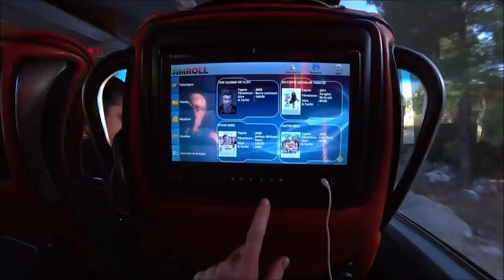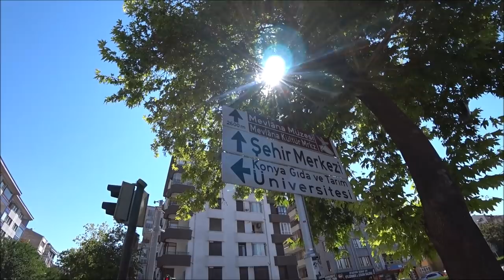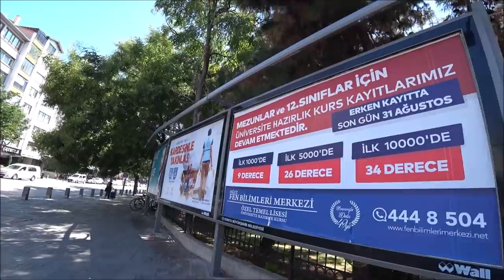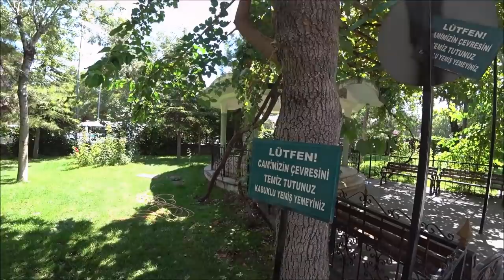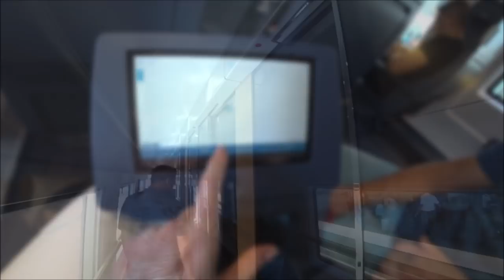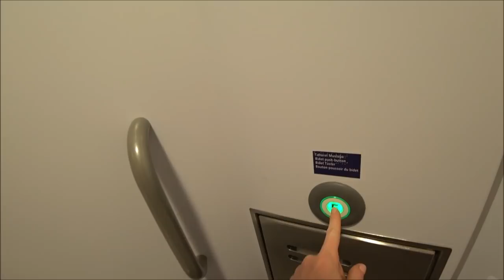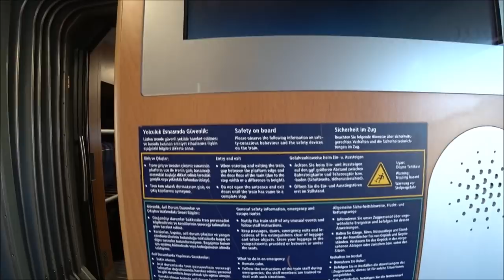Турция: Супер поезд. Цены на билеты. Своим ходом из Аланьи в Конью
Наше путешествие началось в Аланье и закончилось там же. За это время мы были 9 дней в пути. Проехали 5000 километров. Сменили 8 городо, 6 поездов, 10 автобусов и 4 отеля. Провели 3 ночи в поездах.
Автовокзалы
ℹ️ Аланья - Махмутлар/Каргыджак и обратно (зеленые автобусы -долмуши) Автовокзал в центре Аланьи
ℹ️ Автобусы по Аланье и близлежащим районам
ℹ️ Автобусы в дальние айоны Аланьи и близлежащие города
Автовокзал в центре Аланьи
ℹ️  Междугородние автобусы и во все города Турции

ℹ️ Facebook
Русская группа на фэйсбуке